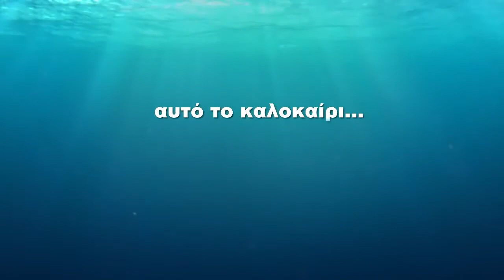Ψἀχνοντας την Ντόρυ - Disney Finding Dory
Αγοράστε τα αγαπημένα σας παιχνίδια Ψἀχνοντας την Ντόρυ από το μεγαλύτερο eshop παιχνιδιών στην Ελλάδα εδώ